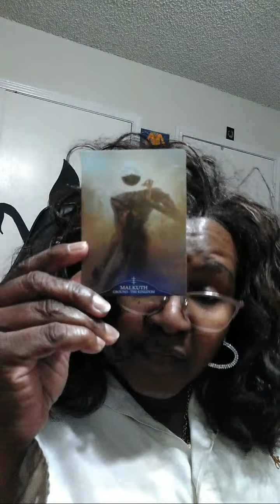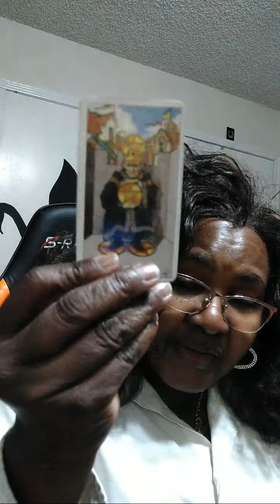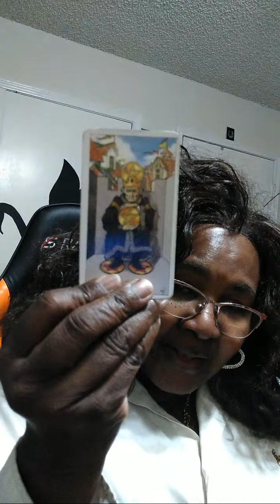Highlight: Melkuth- Ground Kingdom - from #1- #2 A Cut Above Tarot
Melkuth /Malkuth:
The tenth and final Emanation. Malkuth is the physical world in which we live. The domain of mankind. She is an emanation of Emanations, the culmination of the many aspects that form the Tree of Life. Everything from our bodies, to the experiences we have in them, to the world in which we exist is Malkuth. The infinite space that expands across the universe is a manifestation of her.

The boundless prismatic orb which holds all the colors of the universe.

Below the feel of the tree, the ground stretches outwards forming a base. This is the space that Malkuth exists. She is beyond just being the lowest point, she is the foundation itself. Being the thing that we experience every moment in our lives, Malkuth contrasts clearly with Keter, whose existence is marked by its total unknowability. As with all things in the tree, one mirrors the other, forming a complete continuum through which we can understand the boundaries of existence.